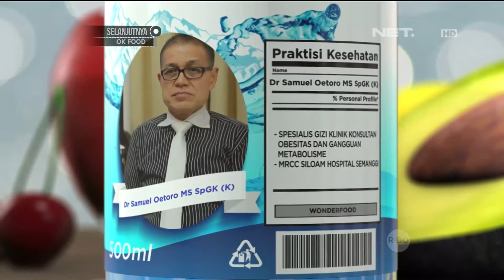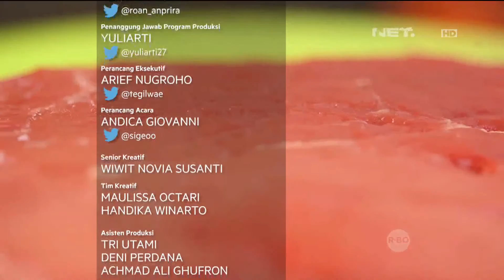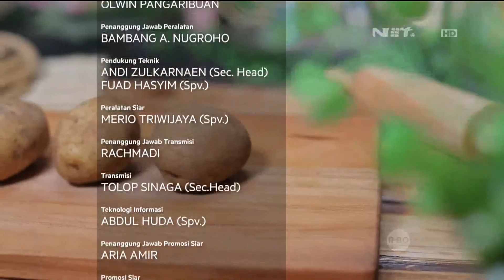Makanan-makanan yang Menyebabkan Alergi